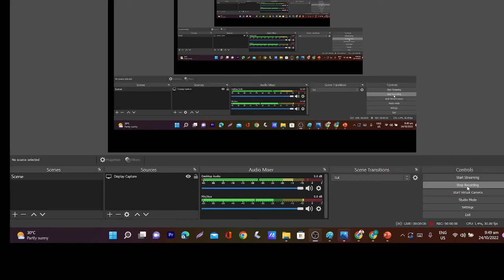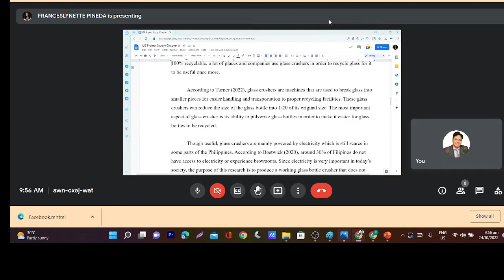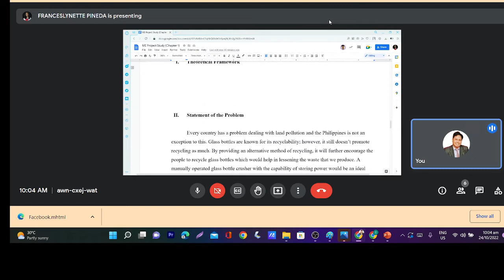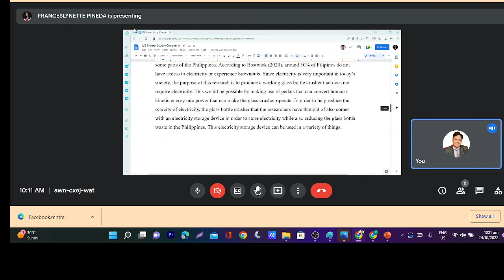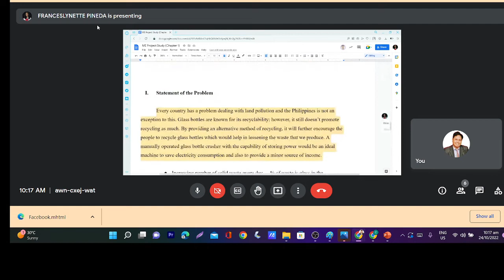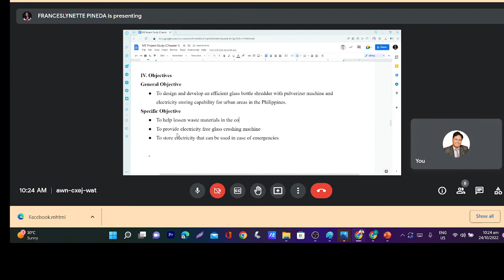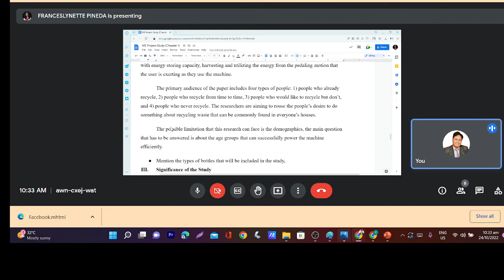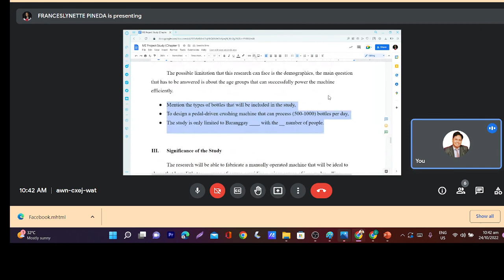ProfCharlton conducts Thesis advisory consultation on Glass Pulverizer session 1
This is just the first session of the thesis advisory on the Project Glass Pulverizer.